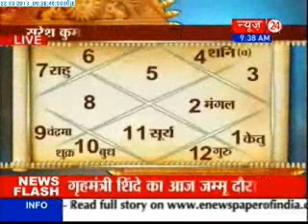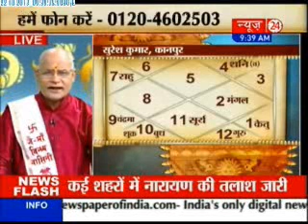Kaalchakra - (22/10/2013) Part - 3